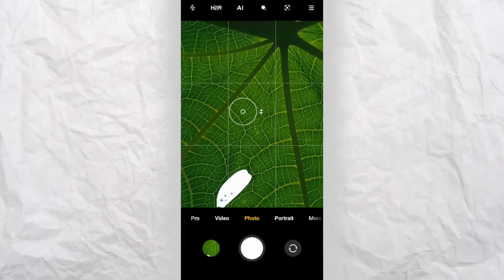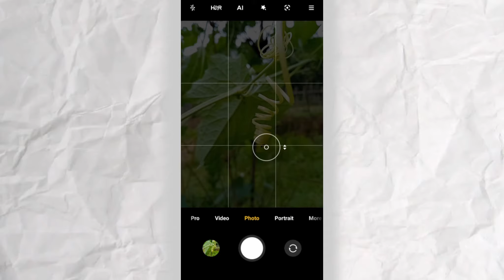5 Easy Mobile Photography Ideas At Home For Instagram | Creative Photography Tricks| MACRO STREET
5 Easy Mobile Photography Ideas At Home For Instagram | Creative Photography Tricks| MACRO STREET

Hii Guys

App Used - Snapseed/Picsart/Lightroom